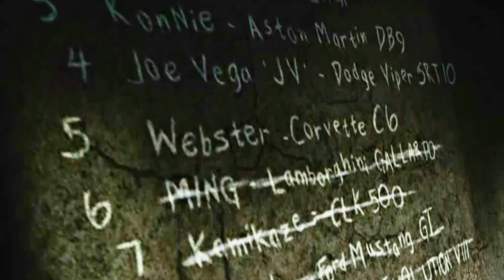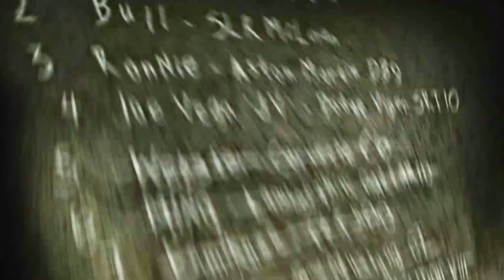NFS Most Wanted (Remastered 2020) - Blacklist #5: Webster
2020 Remastered Modlist | Custom Reshade | 1080p 48FPS

Car: Lamborghini Gallardo (2003)
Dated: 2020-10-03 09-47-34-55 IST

I am running this on a 2010 High spec Rig with a Zotac GTX 550Ti 1GB so this setup should work easily on modern systems easily.

Mod List & Load Order:
1. NFS Most Wanted Remaster Project Thingy
2. NFSMW - Widescreen Fix
3. 4GB Patch
4. NFSMW - HD Fonts
5. NFSMW - HD Car Logos
6. NFSMW - English Language Fix
7. NFSMW - Upscaled HUD
8. NFSMW - HD Custom Gauges
9. NFSMW - Xbox Rain Droplets
10. NFSMW - HD Reflections
11. NFSMW -  Extra Options
12. Reshade - Custom Redux (Technicolor2 + Clarity + SMAA + FXAA + Levels)